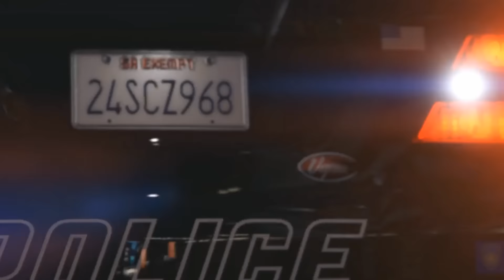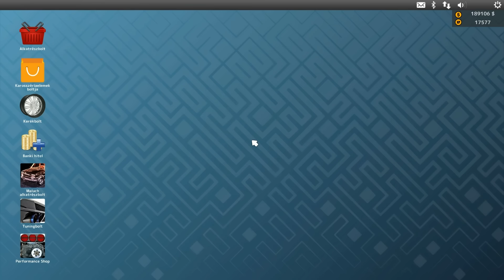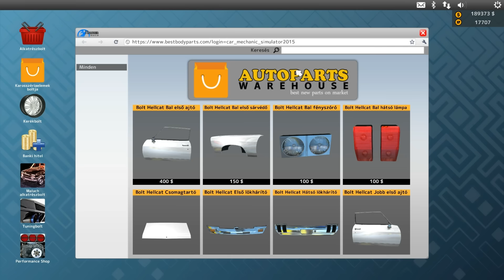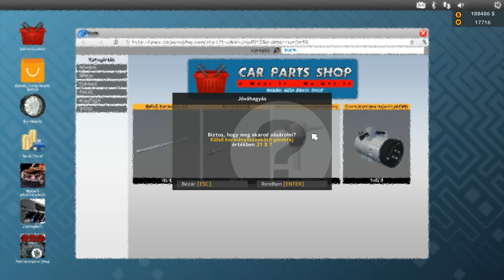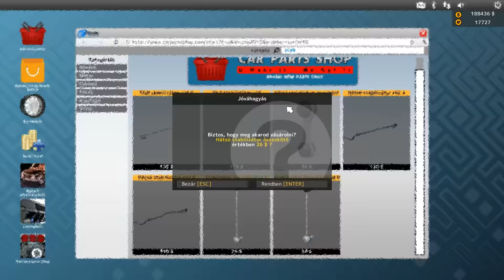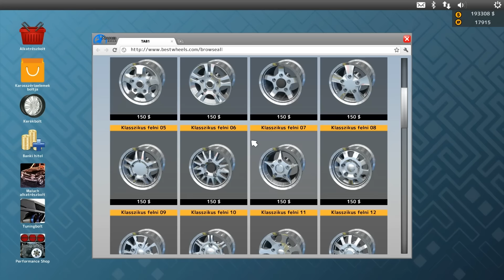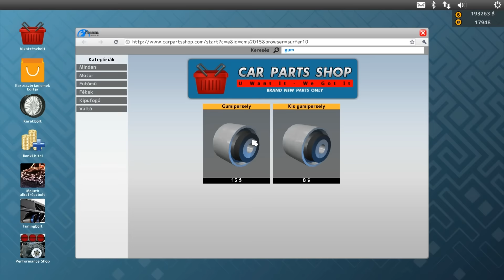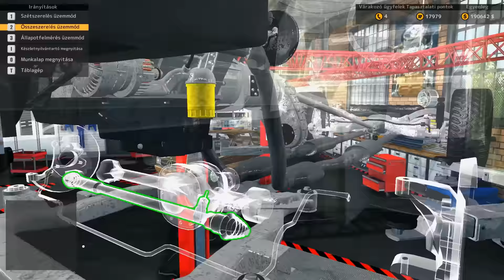Car Mechanic Simulator 2015 - GamePlay 49.rész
Car Mechanic Simulator sorozat 2015 kiadásának  végigjátszása.